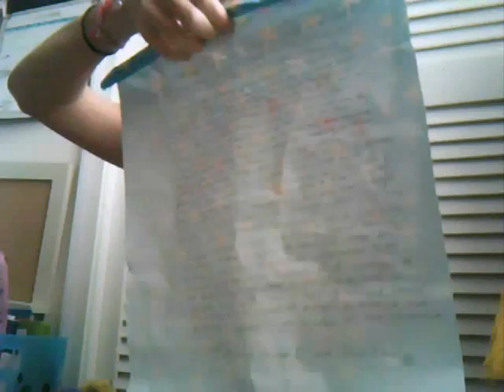Nothing Better- Postal Service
Music video to "Nothing Better" by the Postal Service :)

sorry I know the lyrics are a wee bit off at a part or two! I couldn't get it EXACT but I hope you enjoy :D